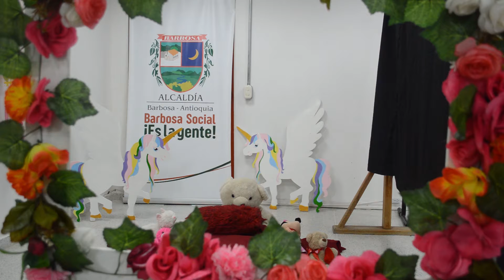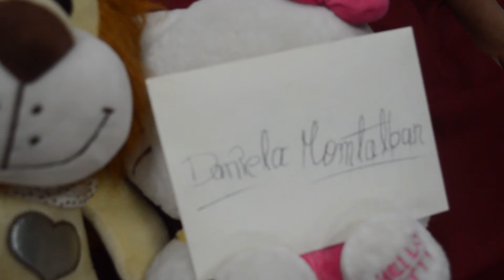El arte es otro cuento, Capítulo 1: Solamente quiero bailar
Un programa para interactuar con los niños.